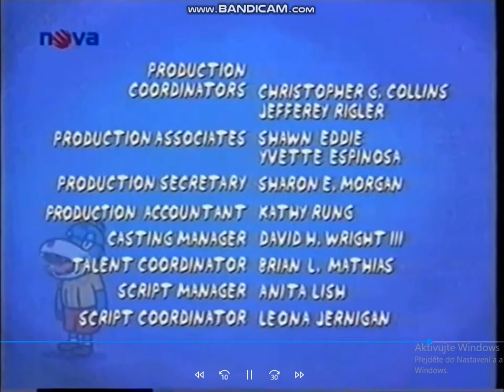Walt Disney Television/Buena Vista International Inc. (2001)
Taken from Czech airing TV Nova “Teacher’s Pet”